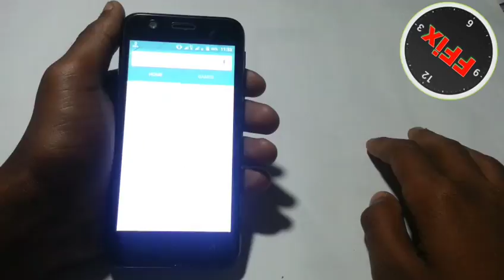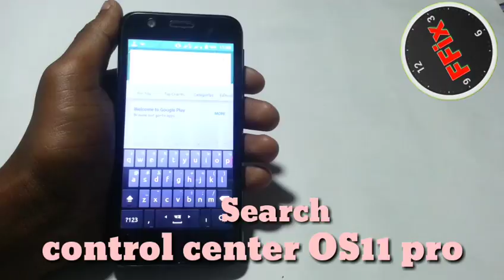I phone control center to Android phone.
hi friends I did not raise the video for a long time, so today we will bring you the video daily. facebook Twitter: Twitter.com/ffixandroid youtube
tag